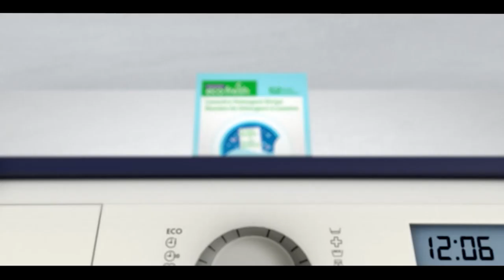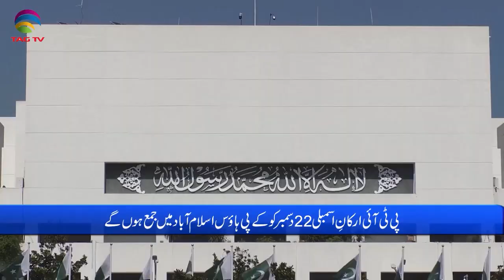Pakistan News Bulletin with Uzma Arif - December 20, 2022